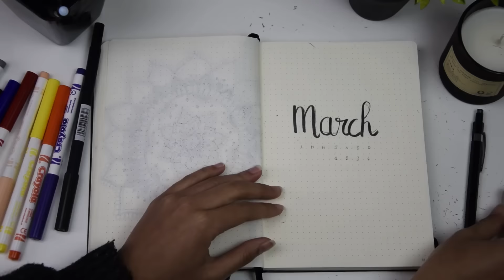BULLET JOURNAL | PRÉSENTATION + MARS 2018 ♥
Bonjour à tous ! Je vous retrouve pour vous présenter mon Bullet Journal que j'ai commencé au début de l'année 2018, et je prépare mon mois de mars avec vous ♥

UN CONCOURS EST DISPONIBLE SUR MON BLOG, POUR GAGNER REVANCHE DE CAT CLARKE

Music : Sweet Promise' - FREE HAPPY GUITAR BACKGROUND MUSIC by Nicolai Heidlas Music